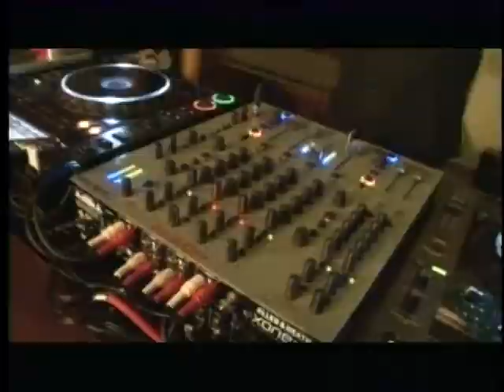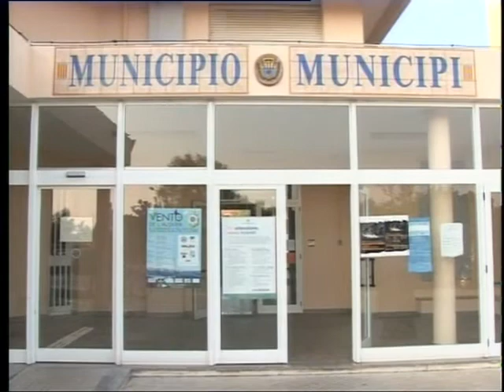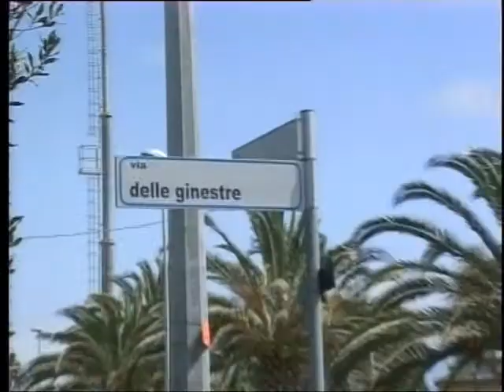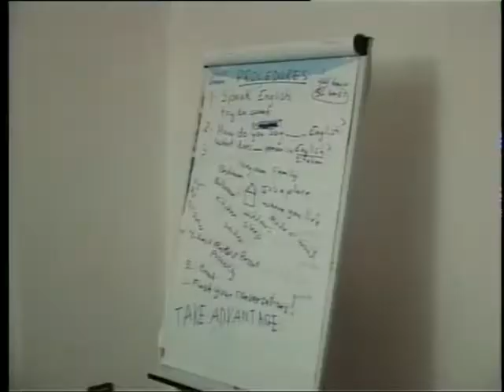tg 7 Maggio 2015